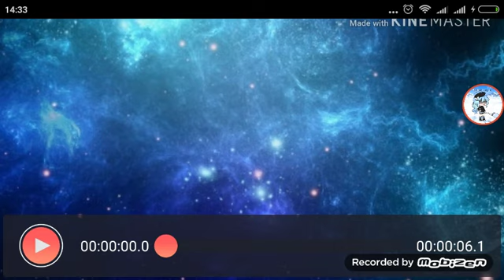•~ test ~•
Hanya coba2 jgn ngejek sesama manusia :)